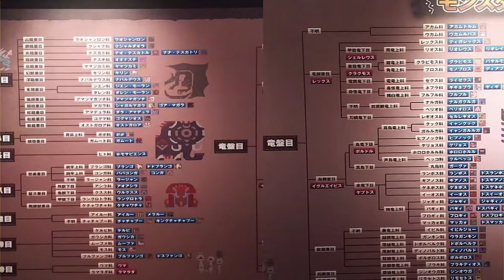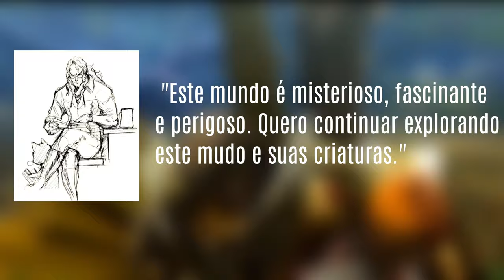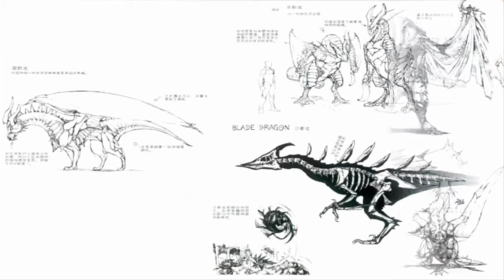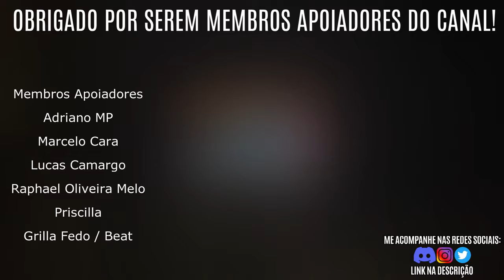OS LENDÁRIOS caçadores por trás das ECOLOGIAS de MONSTROS | Monster Hunter Lore